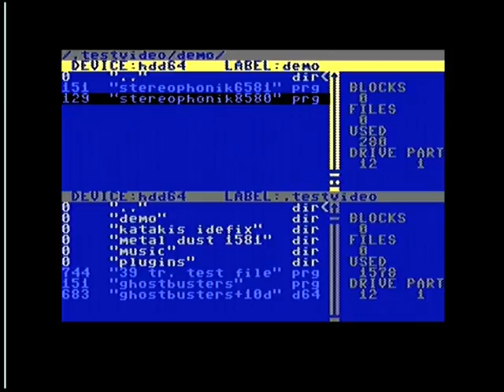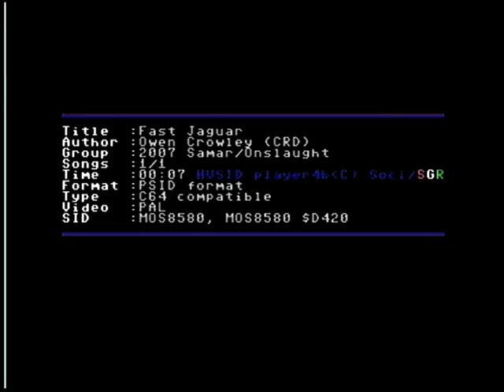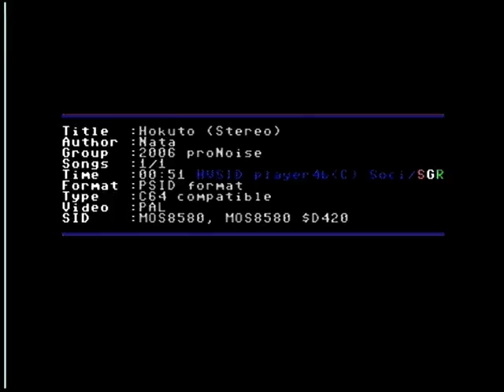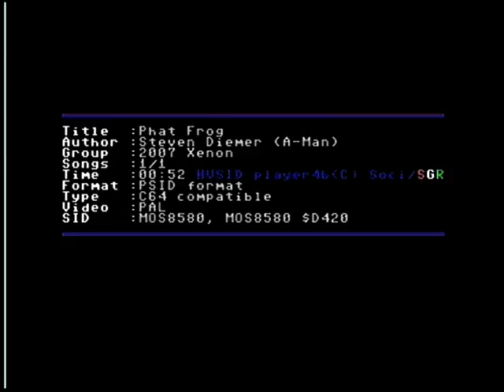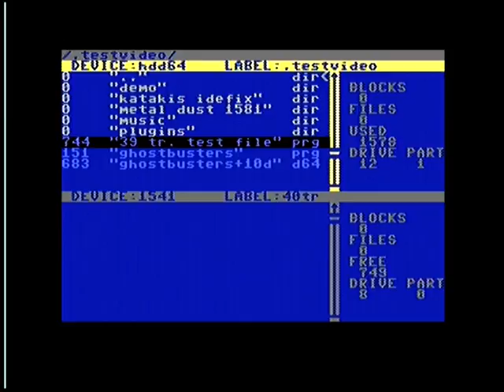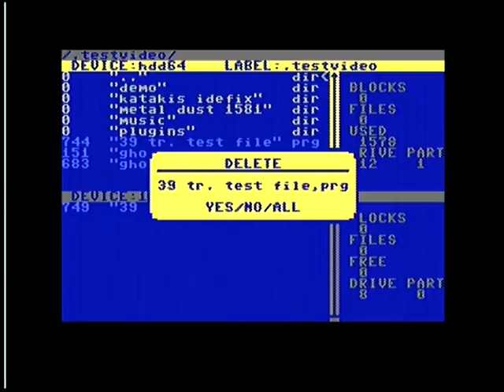C64, IDE64, Dolphindos 2.0, stereo musics 2×8580 D400, D420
Config.: C64 Dolphindos 2.0, SID1 8580 $D400, SID2 $D420, IDE64 V4.1 SID2 $D420, Dolphindos 2.0 (CF card device 12), 1541 Dolphindos 3.0 (device 8). Stereo demo, musics.
0:09 Stereophonik 8580 stereo demo.
1:44 Fast jaguar.
2:21 Hokuto stereo.
3:15 Phat frog.
4:14 Yet bigger beat.
5:28 Copy 749 blocks 39 track test file from CF card to 1541.
6:33 Copy 749 blocks 39 track test file from 1541 to CF card.
The Dolphindos system super fast. Full 40 track disk (186 KB without track 18) read 18s (11 KB/s), copy to CF card 22s (8,5 KB/s).